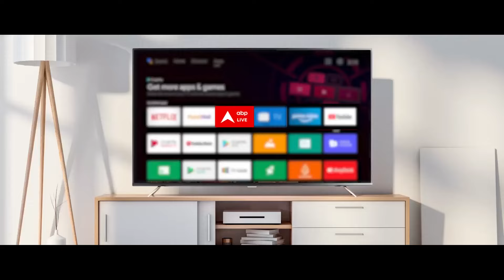PM Modi Nomination: पीएम मोदी का नामंकन देखने उमड़ी भीड़, लोग बोले..'धूप - गर्मी फेल है..अबकी बार..'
पीएम मोदी ने वाराणसी से नामांकन दाखिल कर दिया है. पीएम मोदी 2014 से लगातार तीसरी बार वाराणसी से चुनाव लड़ रहे हैं...मोदी के नामांकन के बाद उनके झलक मात्र के लिए भी बनारस की जनता कड़ी धूप में 43 डिग्री तापमान में भी खड़ी है..